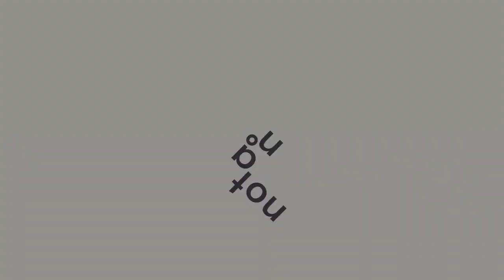Sunday Soundscape #019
This week I give to you my suburbian neighbourhood ambient sounds :) (guest featuring one of my neighbours' car alarm '-.-) Meng Qi Wingie resonator hooked up to Microcosm and Ghost serve a steady peaceful drone interspersed with ambient sounds of a weekend afternoon in Polish suburbia. I hope you like it!